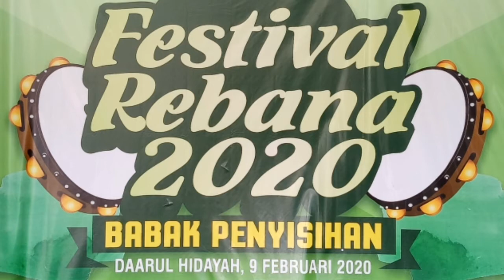muhammadun basyar and khudzuni || suzuran group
Peserta pada babak penyisihan FESTIVAL REBANA 2020 yang di laksanakan pada 9 feb 2020 di pon pes daarul hidayah sukoharjo jateng.